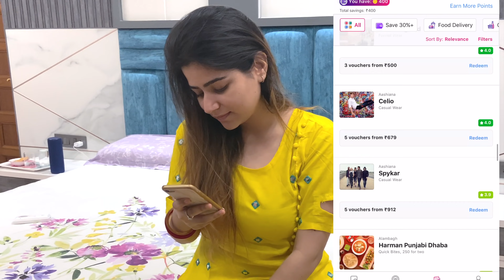SEEN MOST BEAUTIFUL PLACE IN DELHI| NISHI ATHWANI